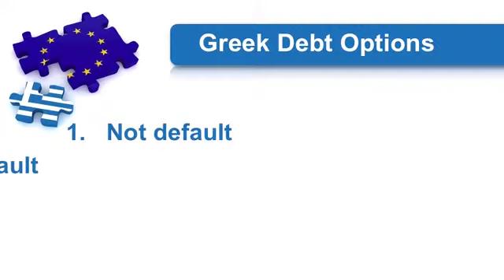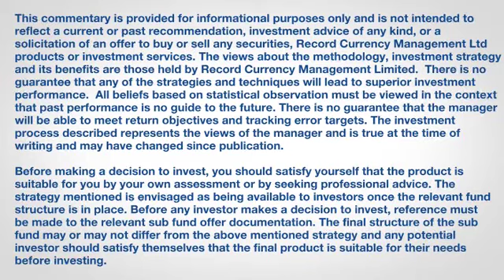The Eurozone - short version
Neil Record, Chairman and founder of Record Currency Management, talks on the Eurozone.